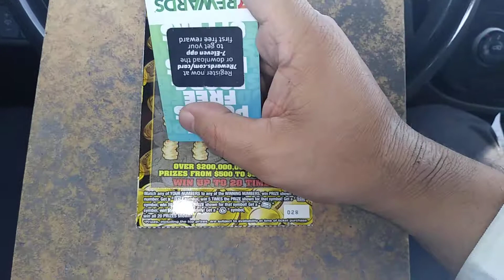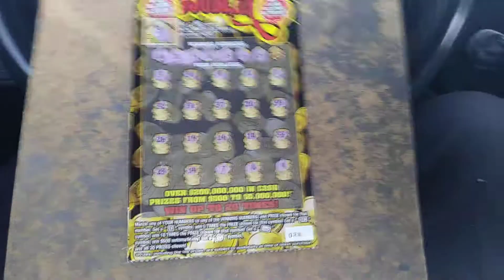Big fat friday #7663